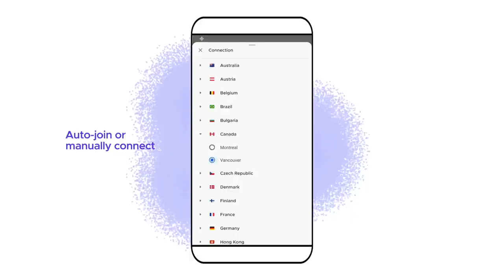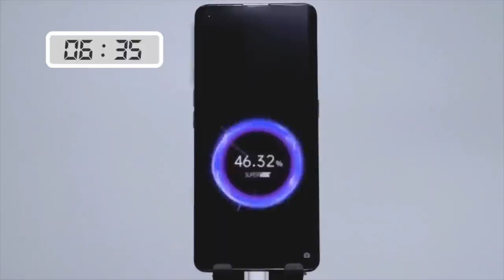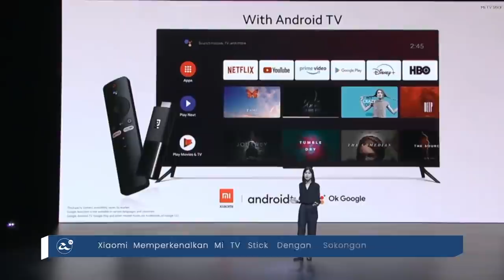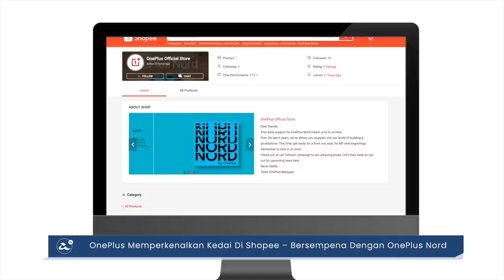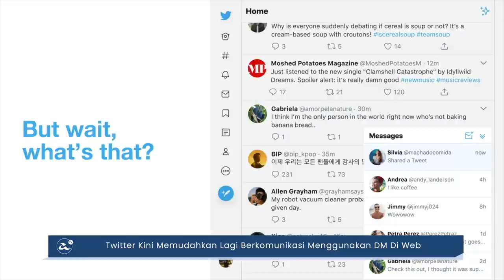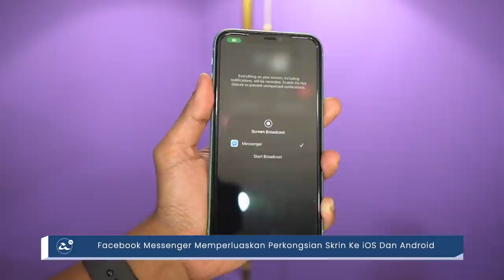Apa Best Minggu Ini?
Minggu ini menyaksikan sebuah lagi perkhidmatan penstriman diumumkan untuk pasaran Malaysia, iaitu Nurflix.

Selain daripada itu, beberapa pengeluar telah memperkenalkan perkhidmatan pengecasan pantas mereka tersendiri, menawarkan kelajuan pengecascan sehingga 125W.

Xiaomi pada minggu ini turut telah memperkenalkan sejumlah peranti dibawah ekosistem pintar untuk peranti berhubung.

Facebook minggu ini menyatakan hasrat memperkenalkan pesaing TikTok mereka tersendiri pada peringkat global dalam minggu-minggu akan datang.

Dan akhir sekali, Kementerian Kesihatan Malaysia telah memperkenalkan sebuah bot melalui WhatsApp untuk menjawab sejumlah persoalan dengan mudah.

0:00 Mingguan Amanz - 19 Julai 2020
0:21 Nurflix
0:36 Mozilla VPN
0:49 Platform Induk Digital
1:01 Chatbot KKM
1:19 Polis Diraja Malaysia
1:36 Vivo FlashCharge 120W
1:47 Oppo 125W FlashCharge
2:03 Realme 125W UltraDart Fast Charging
2:24 Vivo X50 Malaysia
2:47 Xiaomi Mi TV Stick
3:12 OnePlus Store di Shopee
3:24 Nubia Red Magic 5S
3:33 LEGO Replika Konsol NES
3:44 Samsung 6G Menjelang 2028
4:02 YouTube Creator Sohor Kini
4:12 YouTube Tunjuk Lebih Banyak Iklan
4:24 Jio Platforms dan Google
4:34 RAM DDR5
4:50 Twitter DM Di Web
5:00 Facebook Messenger Screen Share
5:07 Facebook Bersaing Dengan TikTok
5:24 Tesco Pakai Solar
5:33 PlayStation 5 Sirim